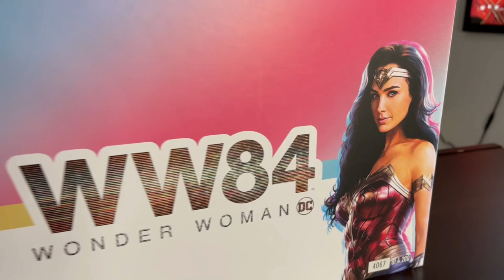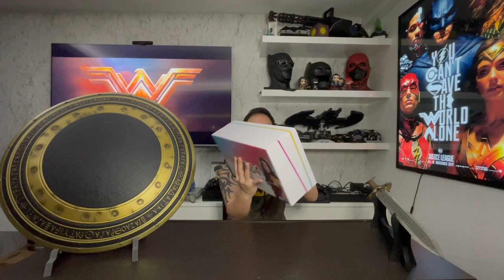รีวิว Wonder Woman Jewelry Box Set Tiara, Armband, Bracelets Props Replica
Limited Jewelry Wonder Woman Box Set from Salesone No.4067 out of 4200